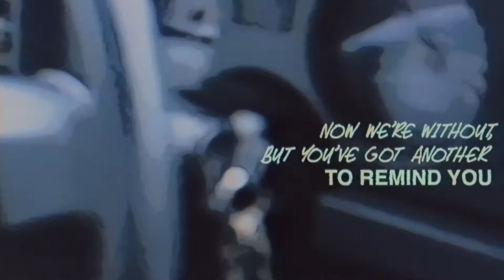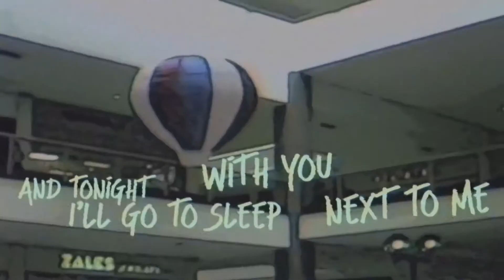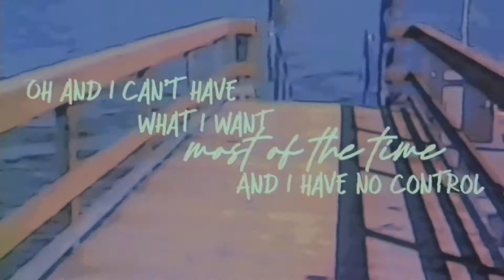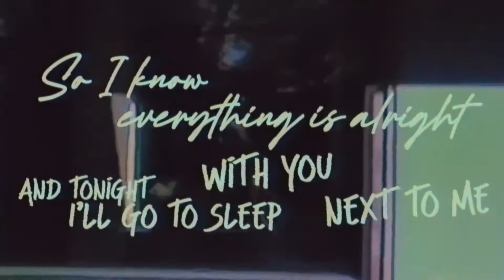Already There Lyric Video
“Already There” written by Jason Scavone & Greg Camp, is the 4th single from Jason’s upcoming album.